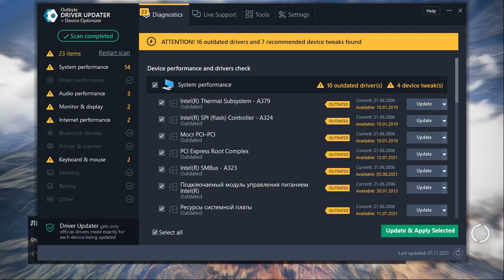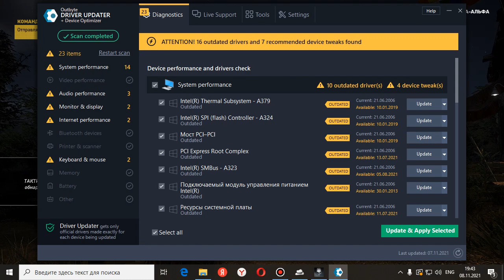Tom Clancys Ghost Recon Wildlands охота за припасами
Охота за припасами это весело , линейка не так важна как азарт охоты